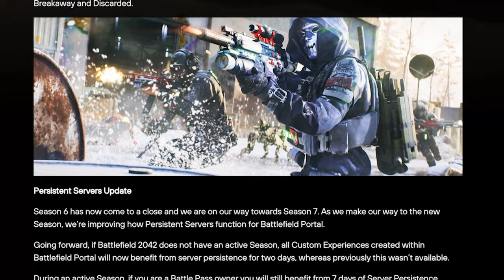Attack Helicopter is Great | Setup | Battlefield 2042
Attack Helicopter AH-64GX Apache Warchief and KA-520 Super Hokum BEST Setup attachments, Battlefield 2042.